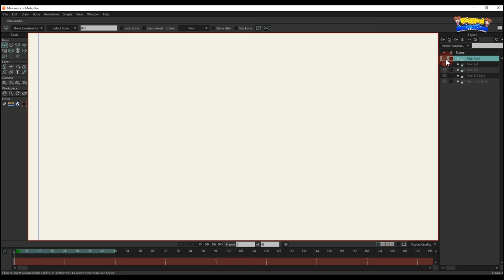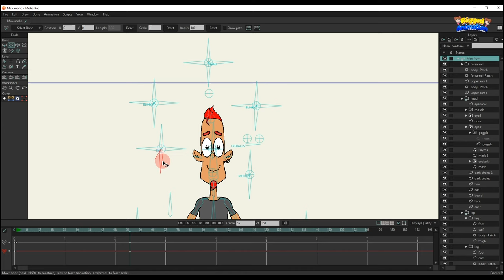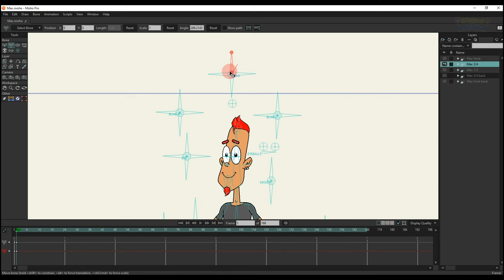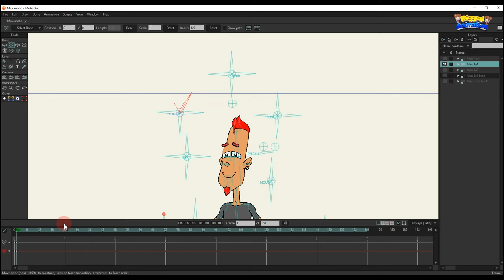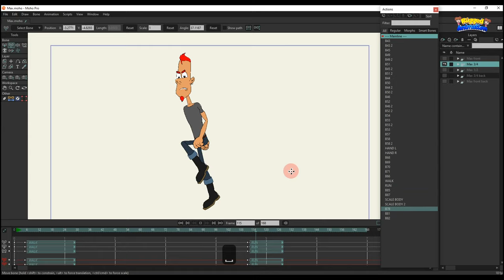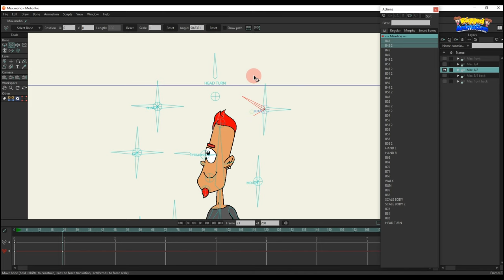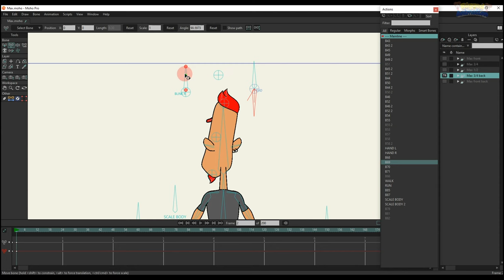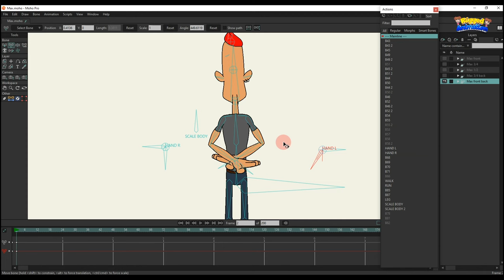Character Max | Moho | Rigged Animation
🔴 Smart bone EYE: Change special eye styles.